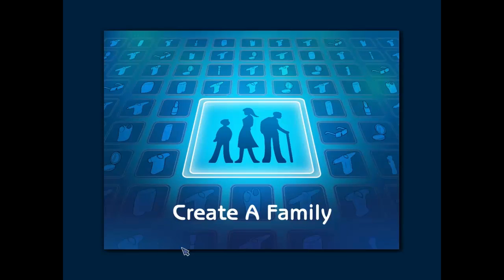TheSims 2 Part 1 Kyle Brown